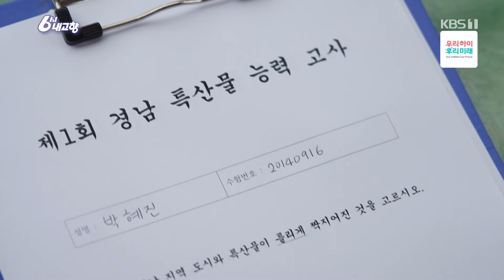[6시 내고향-창원] 의령 찹쌀의 변신! 쌀빵 (KBS 2024.10.31.목요일)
의령은 청정농업지역으로, 많은 특산물이 있는 고장입니다.
특히 가을이면 햅쌀 수확이 한창인데요,

의령 특산물인 찹쌀로 2년 전부터
쌀빵을 만들어 주목을 받은 여성농민이 있습니다

손으로 직접 만든 빵이라 모양이 제각각이지만,
찹쌀로 만들어 빵과 떡의 식감과 맛을 가진 매력적인 빵이라
의령 대표 특산물로 조금씩 이름을 알리고 있는데요,

올해 역시 계약재배하는 찹쌀 수확이 도래하면서
기대와 설렘이 가득합니다.

보름에 한 번 방앗간에서 찹쌀을 빻아오고,
손으로 직접 만져서 만드는 쌀빵!

손은 많이 가지만 의령을 찾는 사람들,
동네 사람들이 먹어보고 칭찬해 줄 때면 의령에 산다는 것이 보람찹니다.

추수의 계절을 맞아 의령 농업인 송지연 대표와
의령 특산품인 의령쌀빵의 고소하고 부드러운 이야기를 들려드립니다.

▶ 제작진
장영우 PD / 정재휘 감독 / 전현경 작가 / 박혜진 리포터